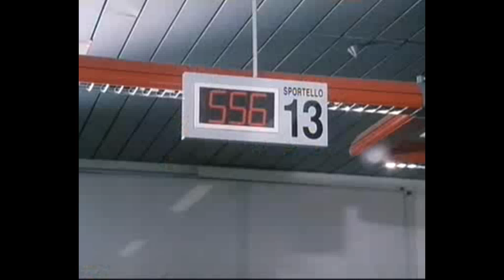"Er pugnettaro" Angelo Bernabucci M.Vukotic - Fantozzi il ritorno